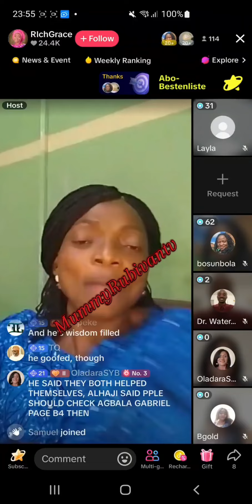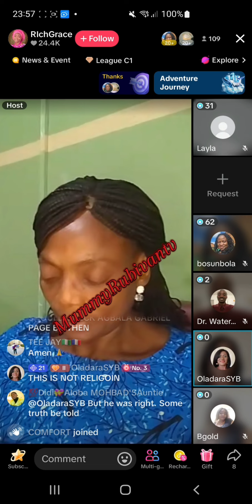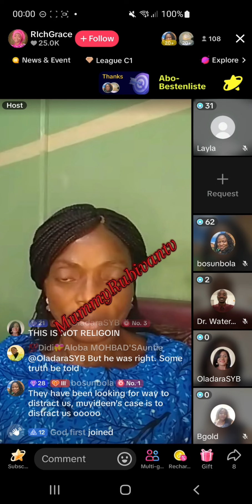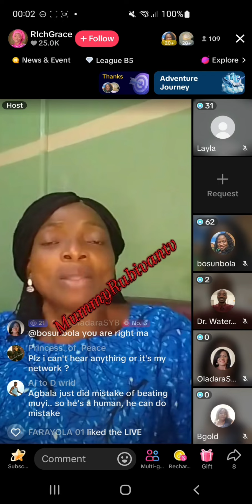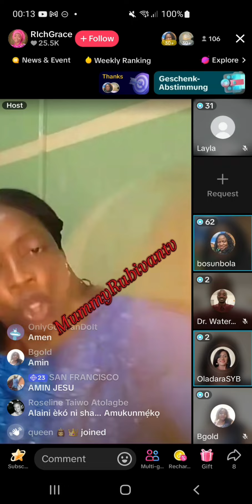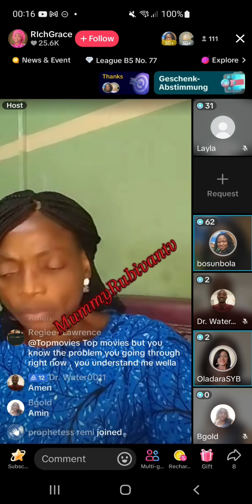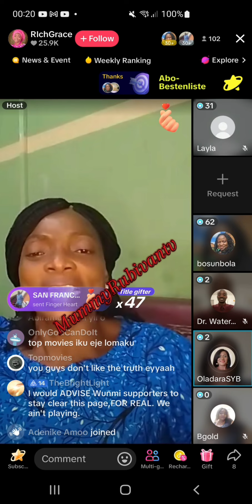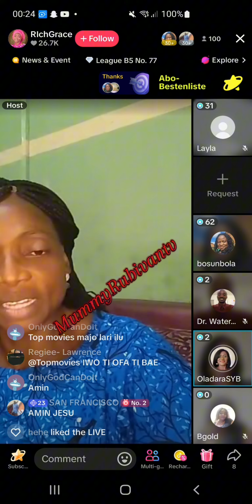7 June 2024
Justice 4moh still continue because we are not relenting until we get the Justice ...Because no DNA NO BURIAL...we moveeeeee